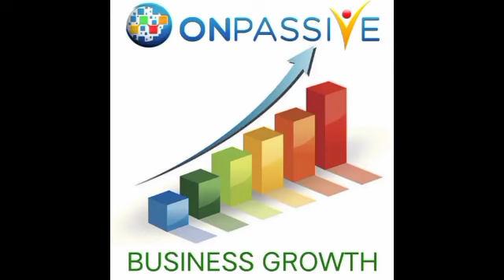ONPASSIVE shortly design of our eco system_ this is a massive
2020 pending founders position available
This is your last chance to become a founder
ONPASSIVE Success

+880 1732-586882